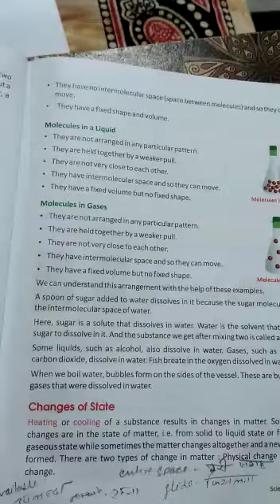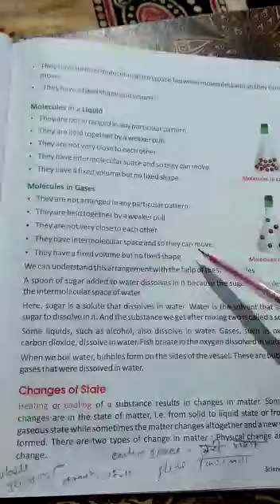Science Class:- V 21/07/2020